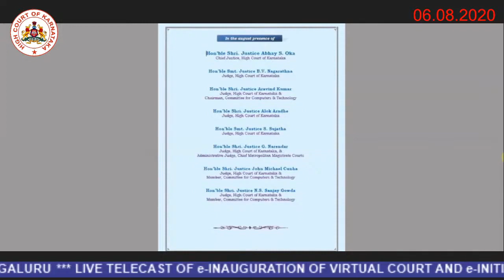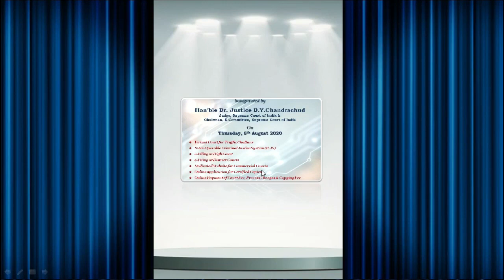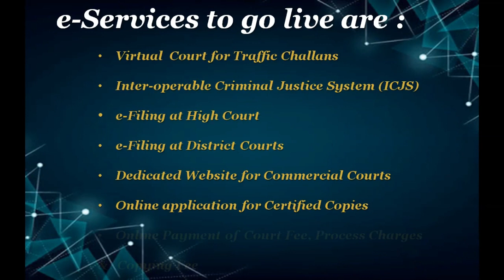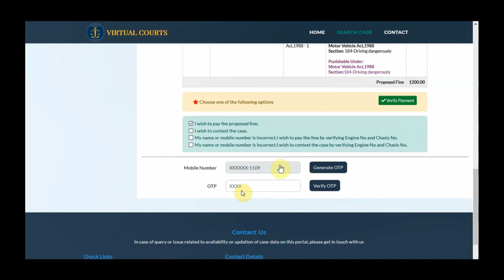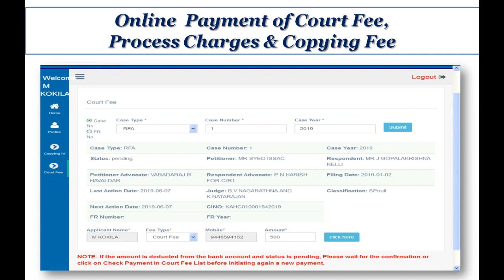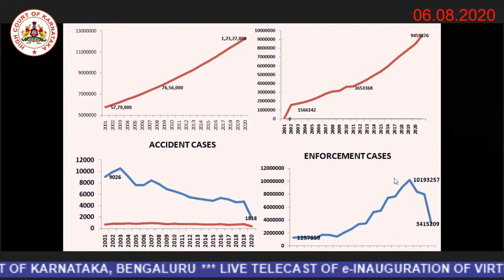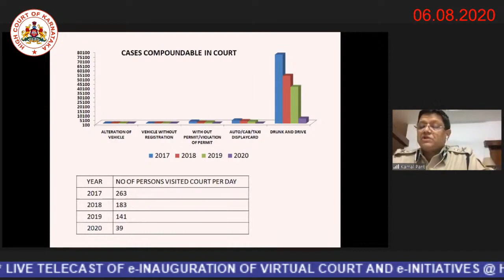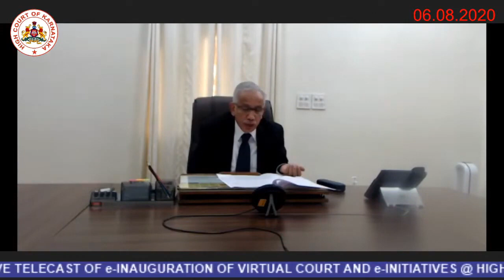e-Inauguration of Virtual Courts for Traffic Challans and e-Filing System on 06.08.2020 at 5.00pm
e-Inauguration of Virtual Courts for Traffic Challans, ICJS, e-Filing System, Commercial Courts website and Online portal for Copy Application and Online payment of Court fees  in the High Court of Karnataka and District Judiciary